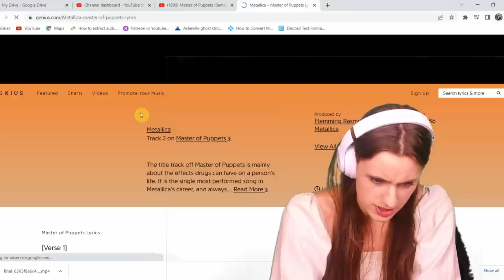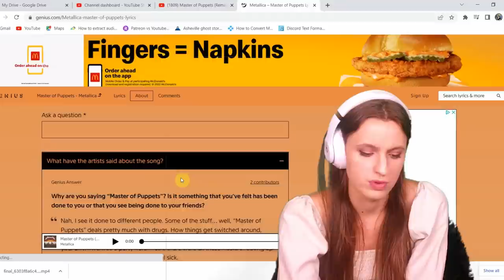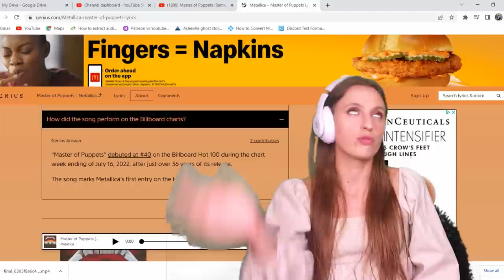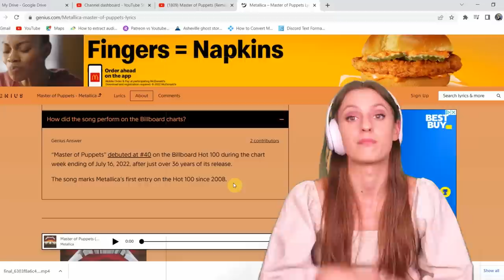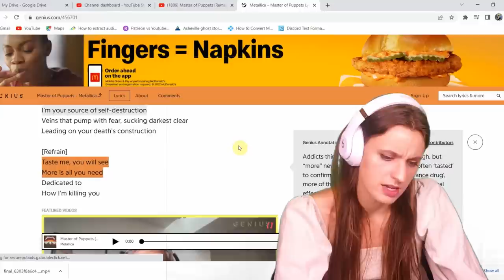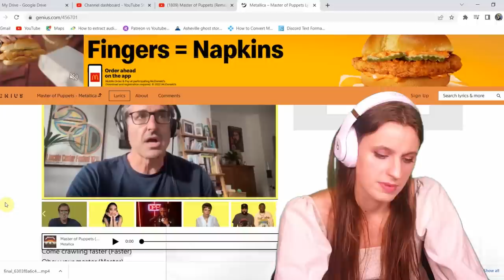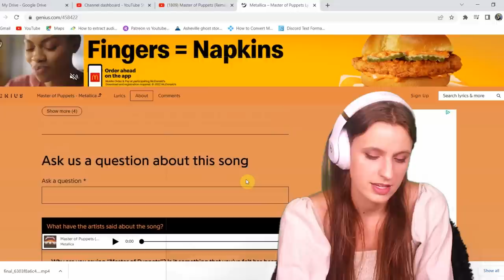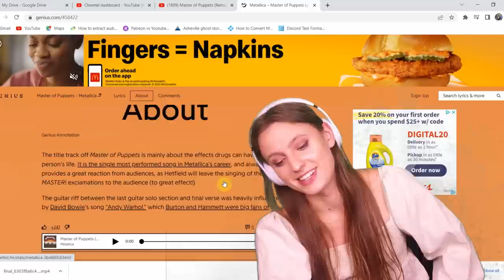I listen to the song Master of Puppets for the first time ever